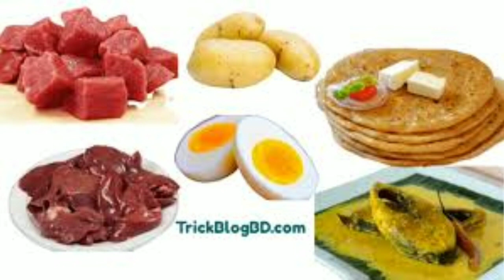মোটা হওয়ার সহজ উপায়। be fat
পিনাট বাটার

পিনাট বাটার উচ্চ ক্যালরিযুক্ত একটি খাবার। তাই প্রতিদিন একবার করে পাউরুটির সঙ্গে অথবা বিস্কুটে খানিকটা পিনাট বাটার মেখে খেয়ে ফেলুন। এতে কিন্তু খুব তাড়াতাড়ি ওজন বাড়ে। অনেকে কোনো খাবারের সঙ্গে না মিশিয়ে শুধু পিনাট বাটার খেতেও ভালোবাসেন।

সহজলভ্য আলু

কার্বোহাইড্রেট ও কমপ্লেক্স সুগারে পরিপূর্ণ একটি খাবার আলু। তাই এই উপাদান আপনাকে খুব ভালোভাবে সাহায্য করবে ওজন বাড়াতে। প্রতিদিন দুবার করে খাবার পাতে সেদ্ধ আলু খান। এ ছাড়া আলুর তৈরি চিপস জলপাই তেলে ভেজে সংরক্ষণ করে রেখেও খেতে পারেন। দুই মাস নিয়মিত আলু খেলেই নিজের ওজনের পার্থক্য আপনার চোখে ধরা দেবে।

ডিম

ওজন বাড়ানোর জন্য ডিমের ওপর সহজেই আস্থা রাখতে পারেন। এতে থাকা চর্বি, প্রোটিন ও গুড ক্যালরি আমাদের দেহের জন্য অত্যন্ত উপকারী। ওজন বাড়াতে চাইলে নিয়মিত ডিম খাওয়া শুরু করুন। প্রতিদিন তিন-চারটি ডিমের সাদা অংশ খান, দ্রুত ওজন ফিরে পাবেন। তবে কোনোভাবেই কাঁচা ডিম খাবেন না। সেদ্ধ করা ডিমের সাদা অংশ খাওয়া উচিত। নিয়মিত ডিম খেলে দুই মাসের মধ্যেই আপনার ওজন বেড়ে যাবে।